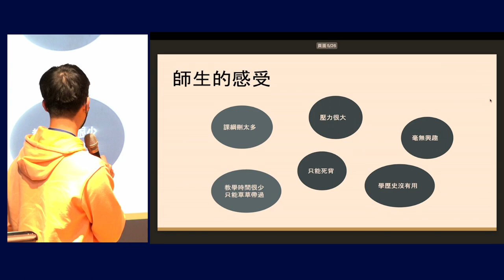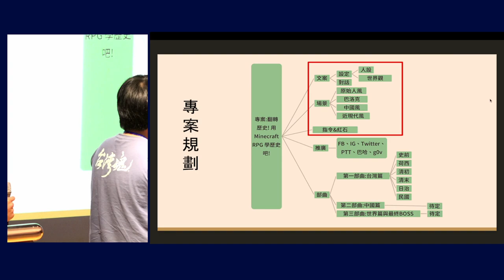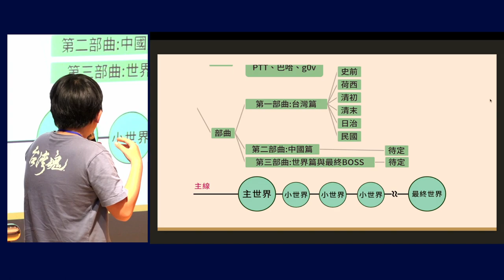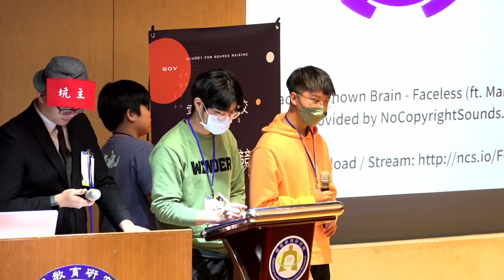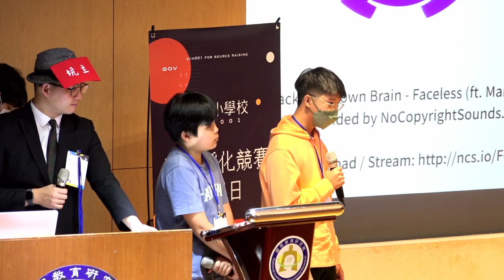Project Demo — 翻轉歷史! 用Minecraft RPG 學歷史吧! — 零時小學校專案孵化競賽決選日